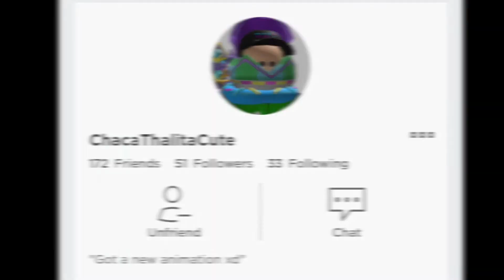Monkey Giveaway Winner | Gacha Life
Aka Adopt Me Monkey.